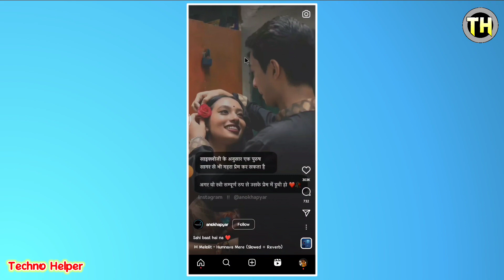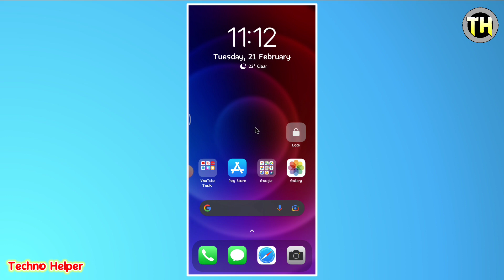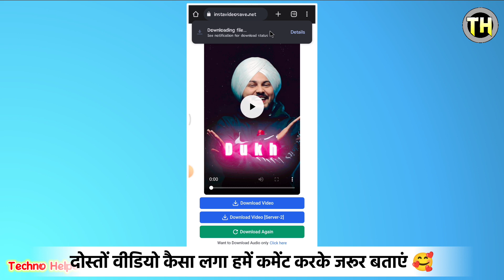instagram reels download kaise kare | instagram video download kaise kare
Helo Dosto Namaskar, Mera Name Hai Amit !! Or Aaj Ki Is Video Me Aap Logo Ko "Instagram Reels Download Kaise Kare" Is Bare Me Batane Wala Hu, Dosto Agar Aapko Video Pasand Aati Hai To Like Jaroor Kare 👍

मुझसे बात करनी हो तो आओ फिर 😂

♥️ वीडियो देखने के लिए आपका दिल से शुक्रिया ♥️
By TechnoHelper
Techno Helper